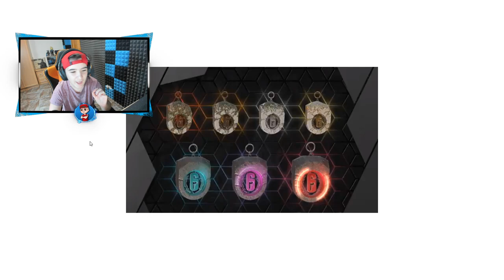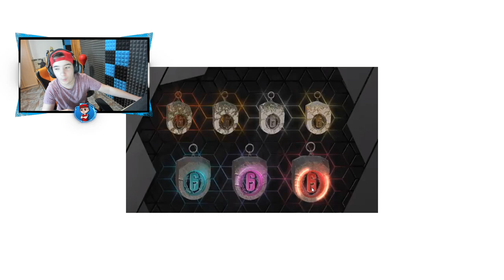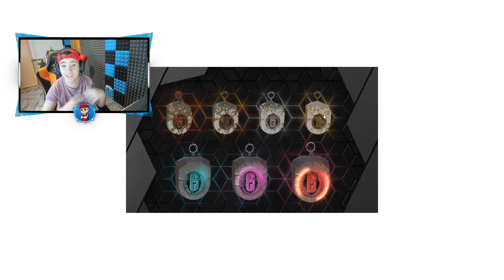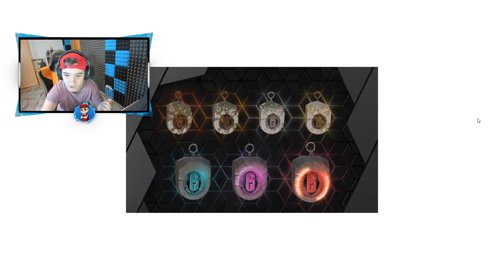Las NUEVAS SKINS y AMULETOS que vendrán en STEEL WAVE!